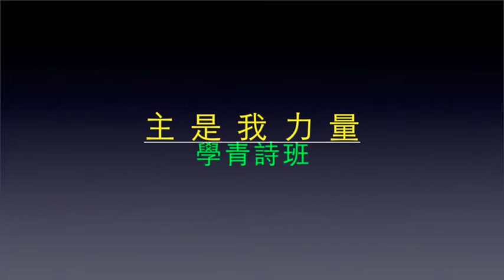20150614 主是我力量 學青詩班